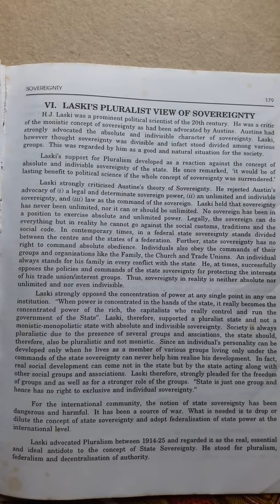LASKIS VIEWS ON PLURALIST SOVEREIGNTY/CLASS12 POLITICAL SCIENCE NOTES /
1 LASKIS support for pluralism
2 laski criticised  Austin's theory
3 laski strongly opposed  concentration of power.
4 criticism of Laskis theory